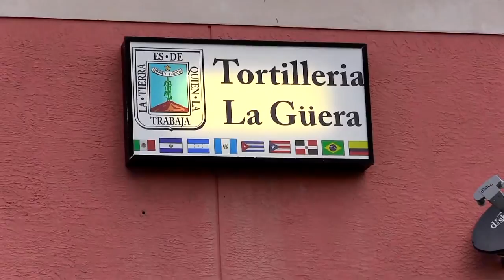GenteVip Tv - Quince de Eva Maria Angeles; Quince de Alexandra Barajas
Programa de Tv para Sw Florida